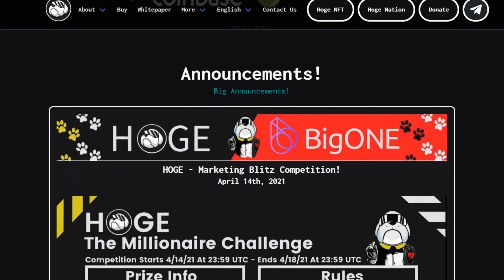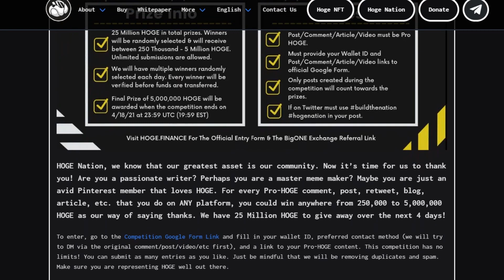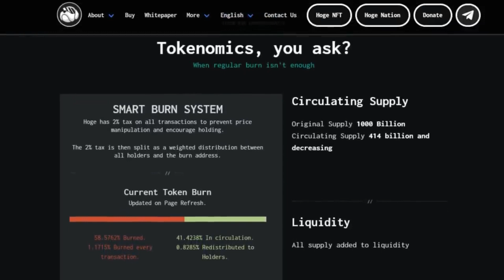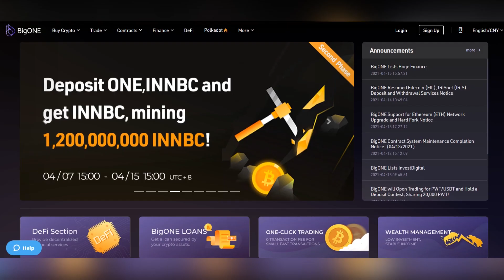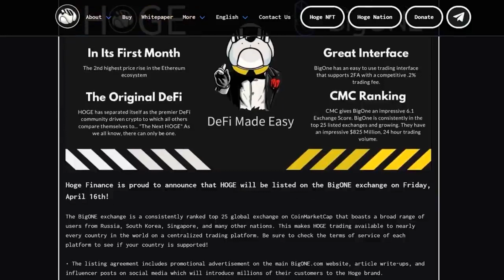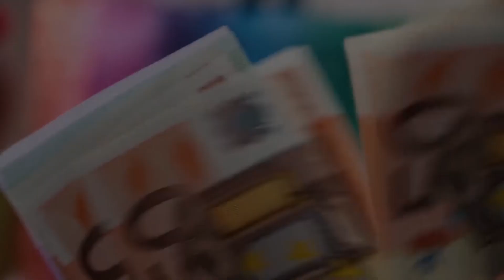Криптовалюта c непрерывным ростом курса - такое возможно? Обзор HOGE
Что  такое HOGE? Это мем-койн, поддерживающий сферу децентрализованных финансов. В системе действует только 1 миллиард токенов. Больше выпускать не будут. Когда держатели токенов HOGE покупают, продают их, происходит сжигание. По итогам сжигания монет все держатели получают свой % в качестве вознаграждения.  Как указано в документах проекта, при каждом обмене, сжигают 1 % токенов, и одновременно 1 % распределяется между пользователями. В результате действия такого механизма снижается общий объем предложения токена HOGE. Токен становится более дефицитным, соответственно растет его стоимость. Благодаря этому растёт число держателей HOGE. Помимо этого, они становятся заинтересованными в дальнейшем развитии проекта, поскольку чем больше транзакций, тем более высокую прибыль они могут получить на свои счета. То есть проект старается включить пользователей в развитие проекта, а не просто быть пассивными владельцами токенов сети.

Видео создано в ознакомительных целях и не является призывом к действию.
Автор не несет ответственности за ваши действия.